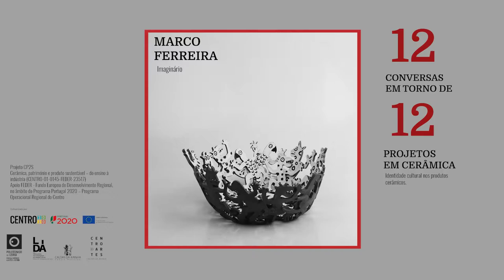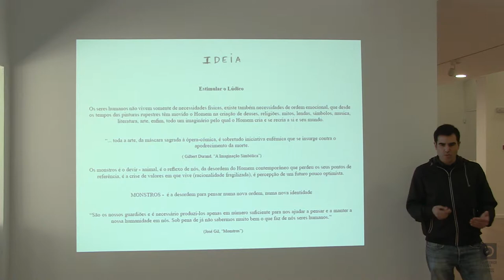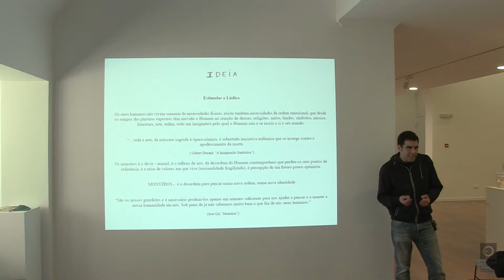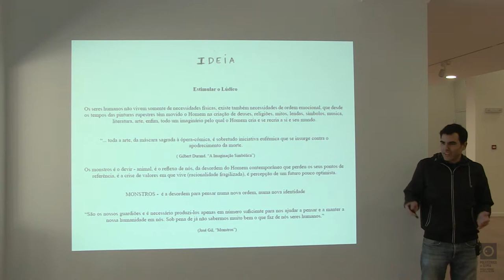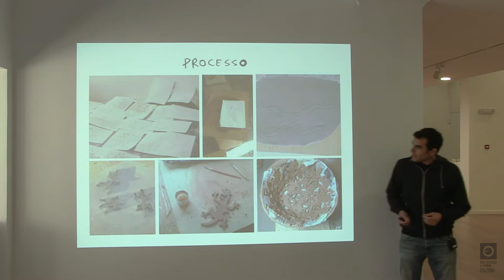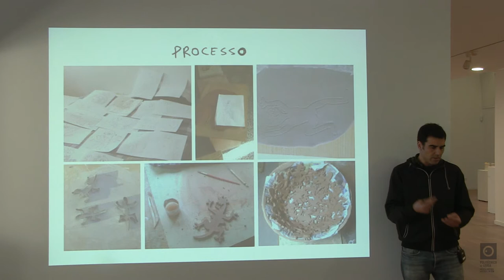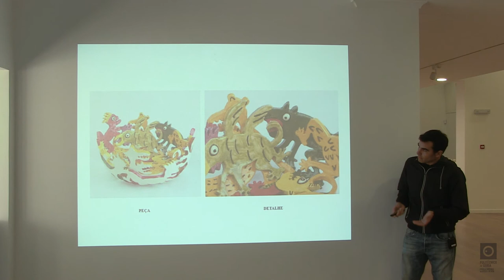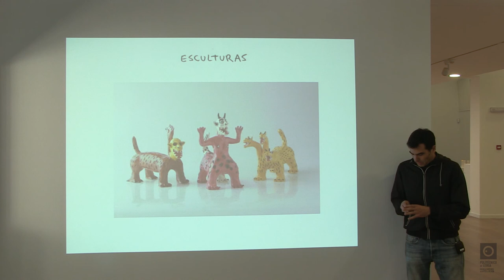12 Conversas em Torno de 12 Projectos em Cerâmica - Marco Ferreira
12 Conversas em Torno de 12 Projectos em Cerâmica -  Identidade cultural nos produtos cerâmicos.
Marco Ferreira - Imaginário